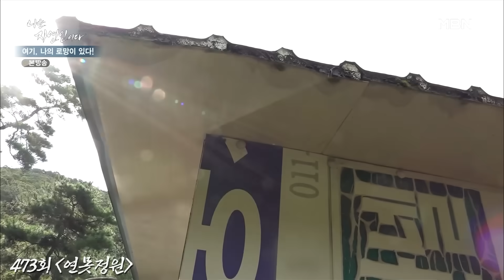[자연집] 감탄이 절로 나오는 정원..! 자연으로 간 조경의 달인들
🎁멤버십 가입으로 보고 싶은 자연인 풀영상으로 보자!🎁

00:00 329회 비밀의 정원
03:41 473회 연못 정원